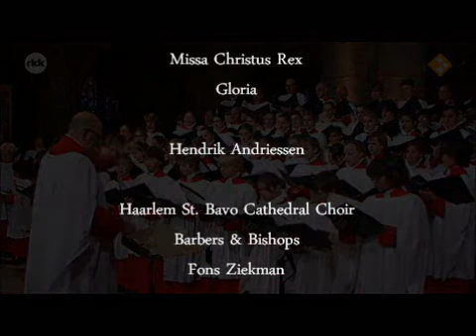Hendrik Andriessen - Missa Christus Rex - Gloria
A live recording taken from the Missa Christus Rex by Hendrik Andriessen. Sung by the Haarlem Cathedral choir and the Barbers & Bishops. Conducted by Fons Ziekman, Organ: Ton van Eck.